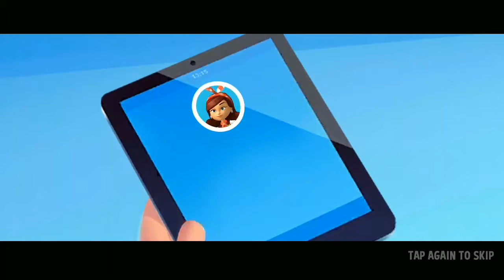FarmVille 3 - Animals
Raise cute, baby animals and enjoy farming fun with one of the best farm games!

FarmVille is better than ever! It’s a whole new, free farm game, with a barn-load of new ways to play! Leave the big city behind and escape to a living and breathing farm of your very own! Restore the farm to its former glory, and customize it however you like! This is your chance to build the farm that you’ve always dreamed of, and raise so many cute, baby animals!

You’ll have plenty of help, as the friendly Farmhands are willing to pitch in and make those farming dreams a reality! Relax, and enjoy a new animal adventure unlike anything you’ve seen before!

FarmVille 3 Features:

- BREED farm animals, and discover rare animal breeds and special items!
- RAISE and nurture all kinds of adorable baby animals!
- GROW a variety of crops as you work the land!
- EXPERIENCE rain, snow, and weather events as the farm will change each day!
- HIRE Farmhands with unique farming skills to make your virtual farm better than ever!
- DECORATE the farm to suit your style. Make the farm your own!
- FEEL your farm come alive like never before!